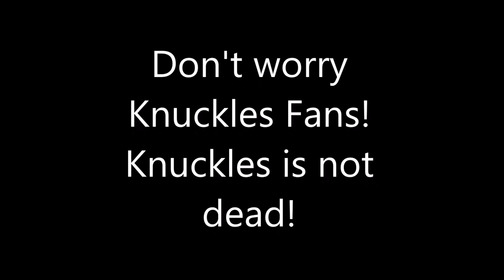Super Sonic Genesis Adventures S1E7: Knuckles looses his Knuckles!